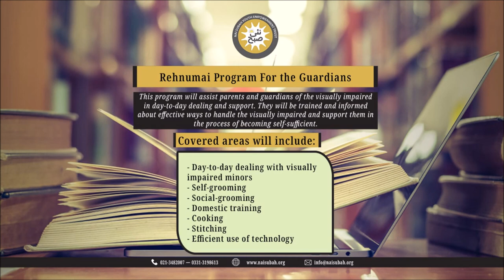General Counselling For Parents | Rehnumai |Nai Subah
Nai Subah is an organization working on the capacity building of youth with visual impairment. Rehnumai program is an initiative has been taken to provide tool for all parents and guardians dealing with visually impaired members around them. They will be trained about effective ways to handle VIS and support them in the process of becoming self-sufficient.